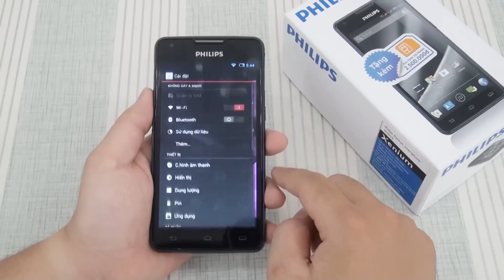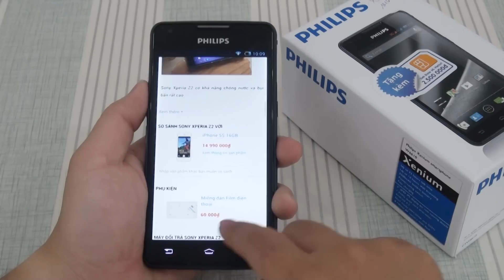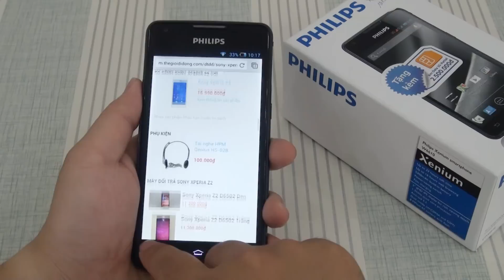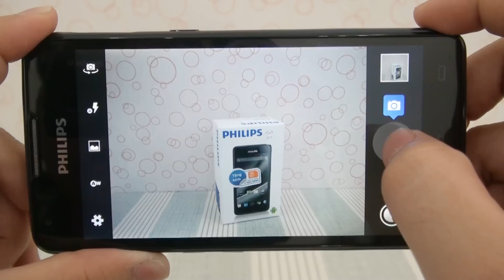Đánh giá Philips W6610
Philips Xenium W6610 :
- Thiết kế chắc chắn, chất liệu đẹp
- Màn hình 5 inch rộng rãi, góc nhìn rộng, màu đẹp
- Chip 4 nhân, RAM 1GB
- Pin dung lượng lên đến 5300mAh
- Máy hỗ trợ 2 SIM, 2 sóng